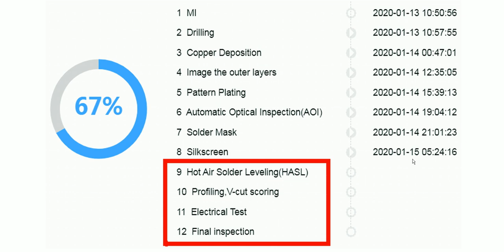Que punição merece a roubaroubaPCB?